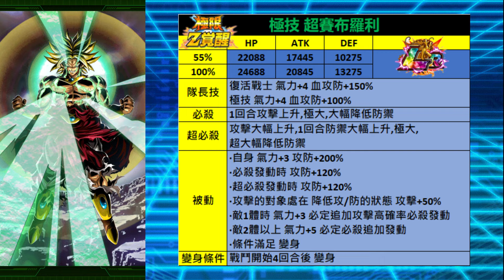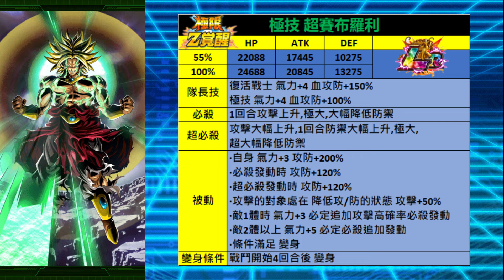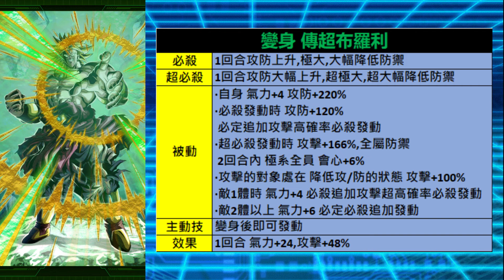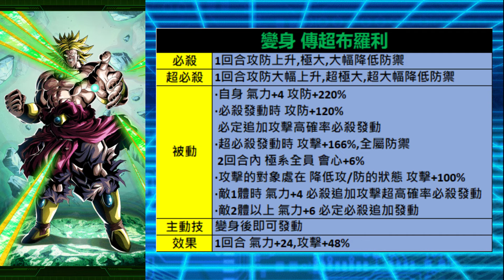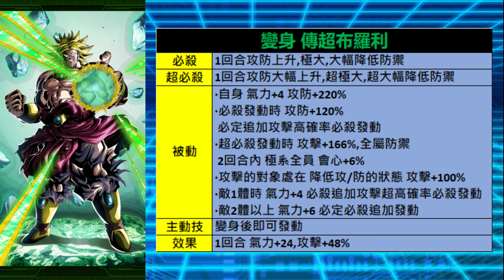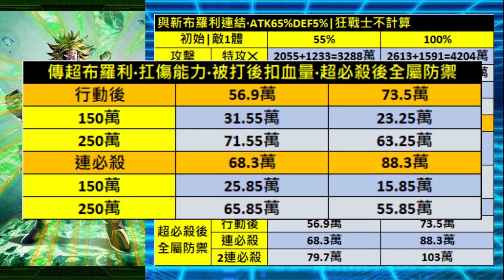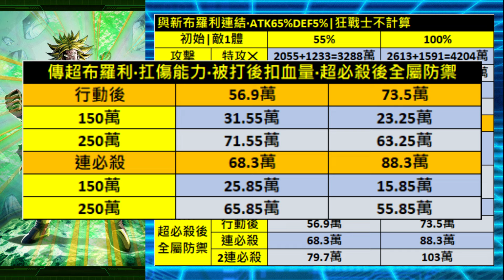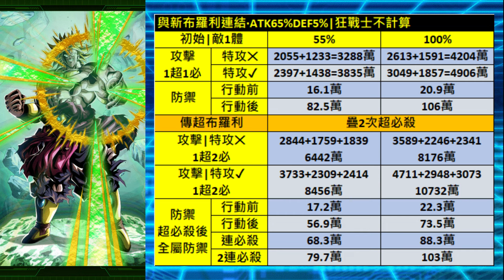[七龍珠爆裂激戰 ドッカンバトル]#3408 極技 變身傳超布羅利 極限Z覺醒 能力介紹！！更進一步放大的優點 單回合白值近2億輸出！！